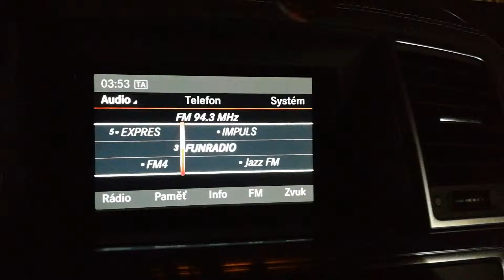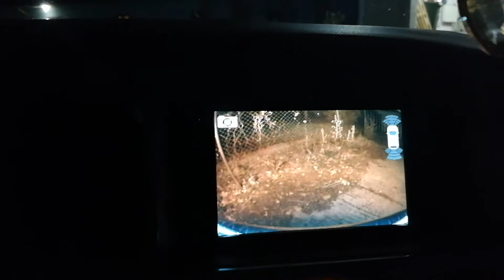PARKOVACIA KAMERA MB GL AUDIOTUNING.SK